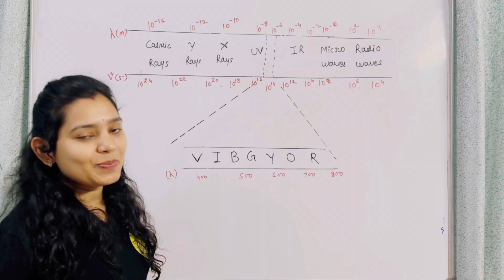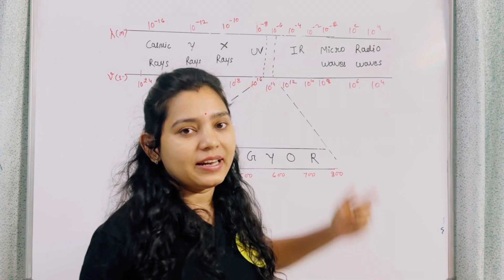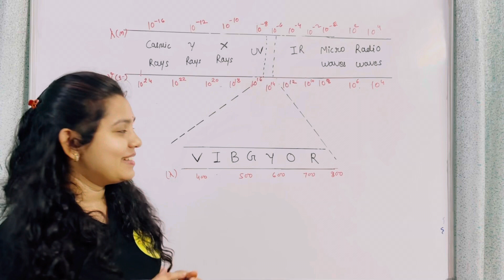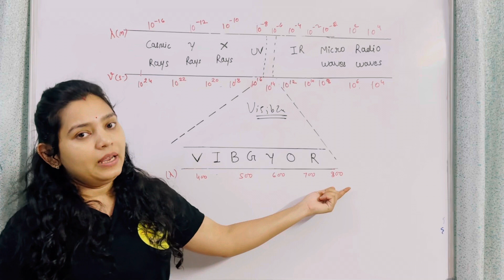Electromagnetic Radiation for Class 11th | JEE | NEET | In Hindi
Electromagnetic radiation, or EM radiation, is a fundamental form of energy that surrounds us everywhere, from the microwaves that heat our food to the radio waves that bring us music and news. In this article, we will explore electromagnetic radiation, its nature, theory, properties, and the wide range of forms it takes.

Electromagnetic radiation can be defined as a form of energy that is generated when electrically charged particles move through matter or a vacuum. Alternatively, it can also be produced by oscillating magnetic and electric disturbances.

Useful Videos

विद्युत चुम्बकीय स्पेक्ट्रम कक्षा 11 क्या है?
विद्युत चुम्बकीय स्पेक्ट्रम
electromagnetic radiation class 11 alakh pandey
electromagnetic radiation class 11 chemistry,
electromagnetic radiation class 11 chemistry in hindi,
electromagnetic waves class 11 chemistry,
class 11 chemistry chapter 2 particle nature of electromagnetic radiation
what is electromagnetic Radiation?,
properties of electromagnetic radiation,
types of electromagnetic radiation,
electromagnetic radiation characteristics,
electromagnetic spectrum,
electromagnetic theory,
electromagnetic radiation for jee,
electromagnetic radiation for neet,
class 11 chemistry
class 11 chemistry syllabus 2024
class 11 chemistry ncert pdf